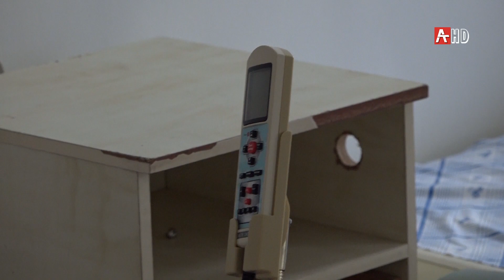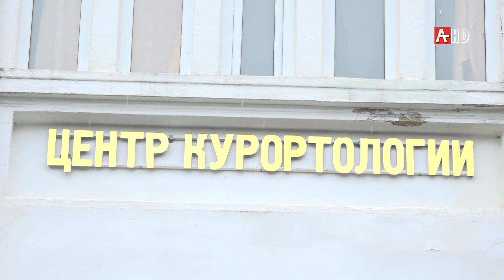Центр Курортологии 17 02 2021